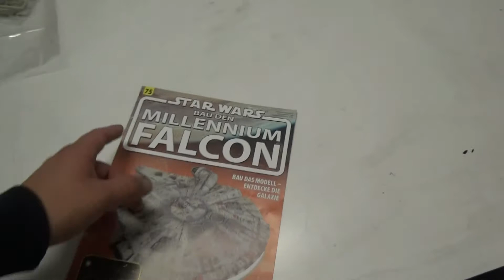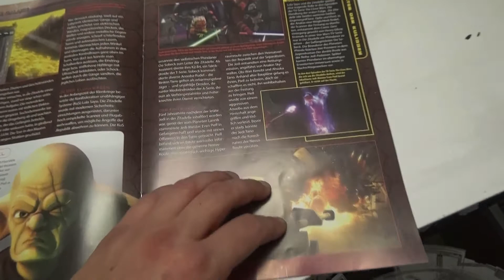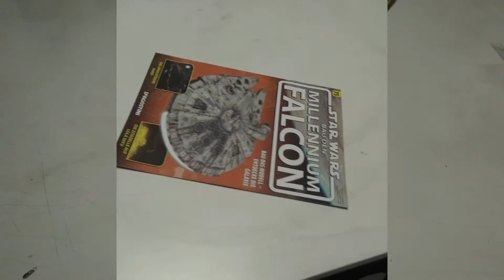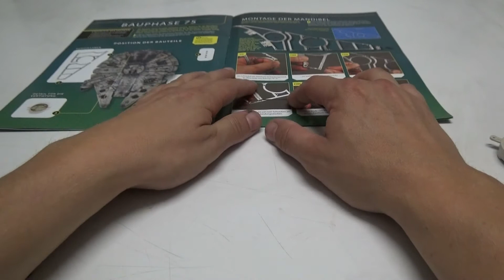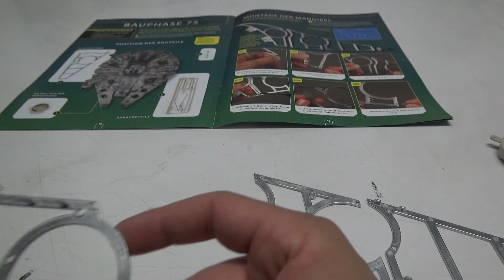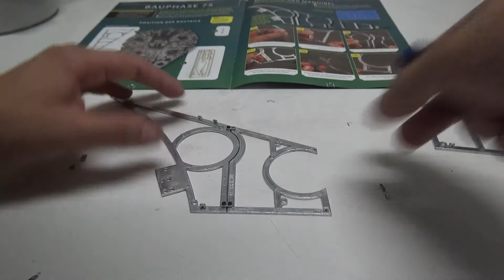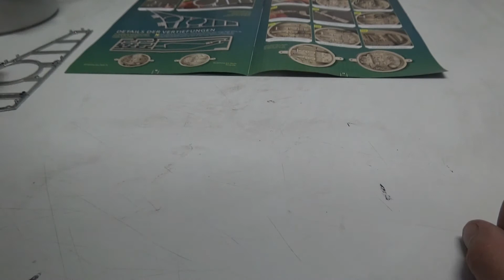Star Wars - Bau den Millennium Falcon DeAgostini # Ausgabe 75 deutsch